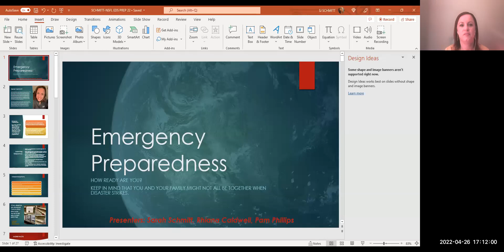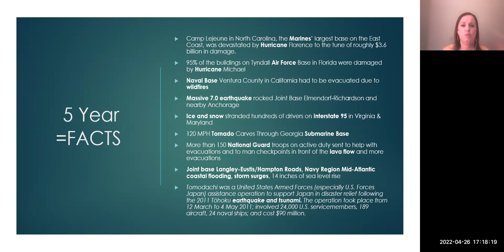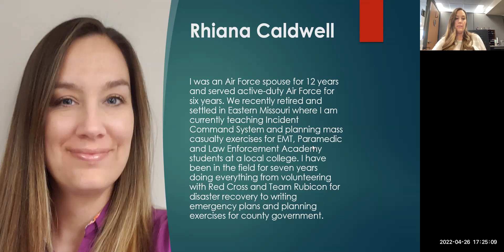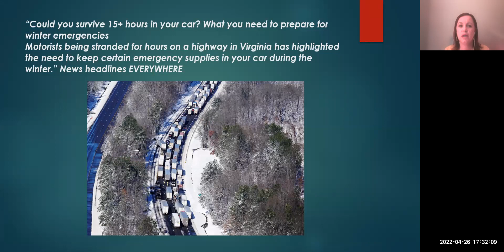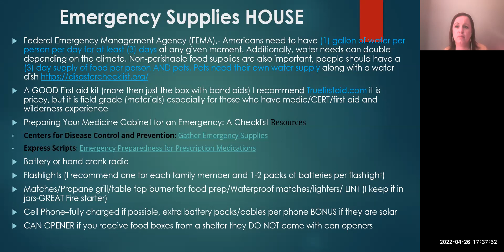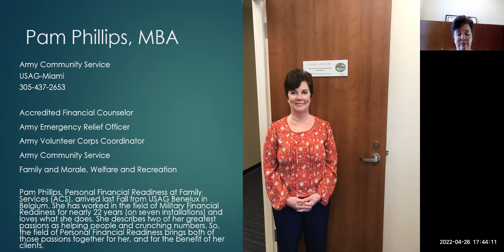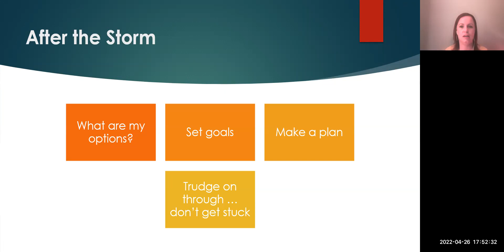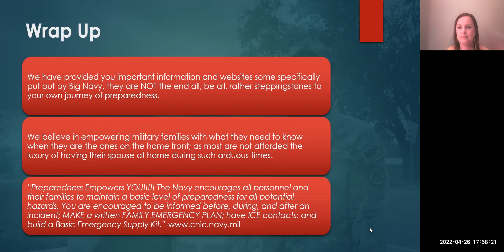Emergency Preparedness: It's Not Just About the Weather.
Naval Services FamilyLine's CORE program presents "Emergency Preparedness: It's Not Just About the Weather." An informative 50 minute presentation to assist you in planning for life's emergencies.
) for more information on the CORE program. You will also find a copy of the presentation without the video for your reference